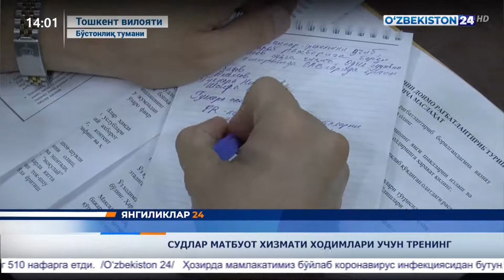Судлар матбуот хизмати ходимлари учун тренинг